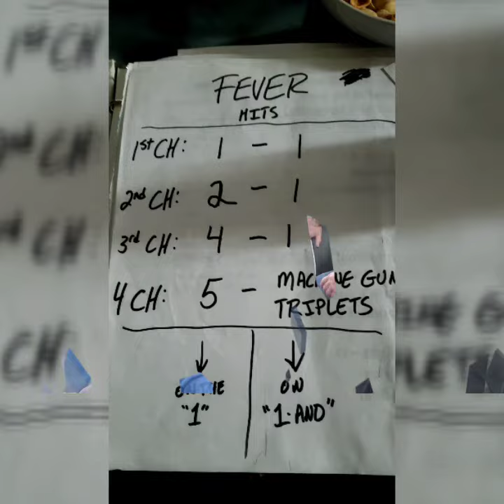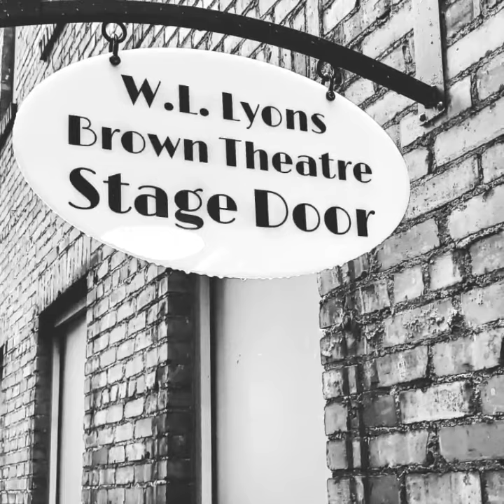Elvis Tribute drummer/Tommy"Thunder" Lentino Picture video! we reallymiss everyone!!LIVE AUDIO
this is live drum audio of a show @shawn klush with the Ambassadors Nashville dreams and the blackwoods quartet @heitor_tcb @ambassador shows
not sure what state or country we were in for this particular performace
but as a Family on the road we love doing show and miss it much.
to all musicians and everyone involved all the way from concessions to stage hands to backing management and our ROAD FAMILY!!! WE WILL BE BACK.
AS ARNOLD ONCE SAID!! LOL